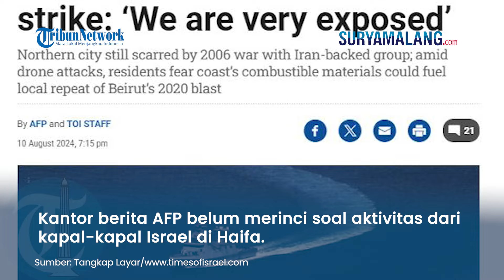IDF Kerahkan Kapal Selam dan Korvet di Pantai Haifa, Siaga Hadapi Iran!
SURYAMALANG.COM - Israel masih terus bersiaga menghadapi potensi pembalasan atas tewasnya tokoh Hamas dan Hizbullah akhir Juli 2024.

Kesiapsiagaan ini tak hanya dilakukan di darat, namun juga di laut.

Pada Rabu (14/8/2024), sebuah kapal selam terlihat di lepas pantai Haifa, Israel utara.

Selain itu ada juga korvet Sa'ar yang melintasi perairan tersebut.